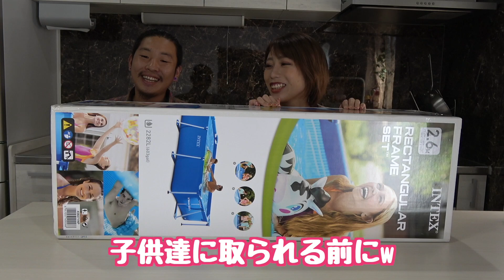夏だ！お盆だ！自宅でプールだ！INTEXフレームプールをレビュー♪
お盆の時期で田舎に帰省してきた親戚のキッズ達のために！
汗水流して巨大プール作ったった！！( ^ω^ )

ついでに私達もはしゃいでしまった！ww

今回レビュー商品
→INTEX(インテックス）レクタングラフレームプール

音楽素材等：DOVA-SYNDROM様
　　　　　　魔王魂様